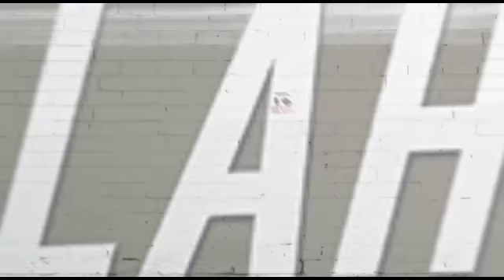Zwingly Tanauma (Manado)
Zwingly Tanauma adalah salah satu peserta perwakilan dari Manado